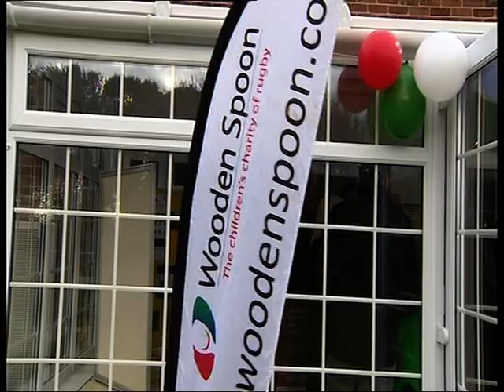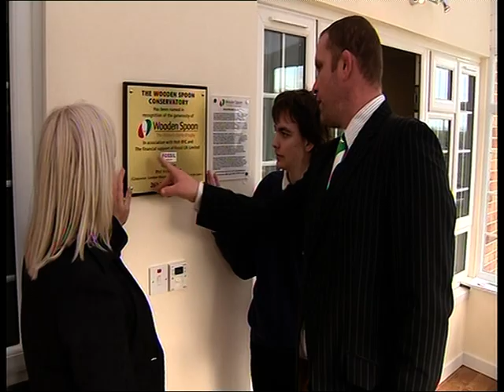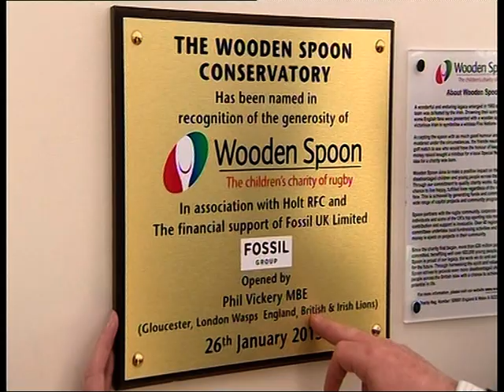Clement Lodge, Sidestrand Hall Project.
On the 26th January Wooden Spoon's Lead Ambassador Phil Vickery MBE, Gloucester, Wasps, England, British and Irish Lions, travelled from Gloucester all the way to the beautiful North Norfolk Coast to officially open the conservatory extension funded to the sum of £9,000 by Wooden Spoon Eastern Counties at Clement Lodge. Read the full story